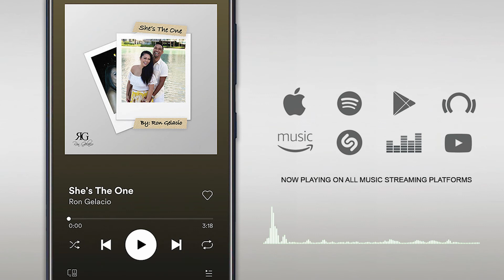Ron Gelacio - She's The One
Happy Valentine's Day everyone especially to my Mahal.

Now playing on all music streaming platforms.
And more! Search: "Ron Gelacio - She's The One"